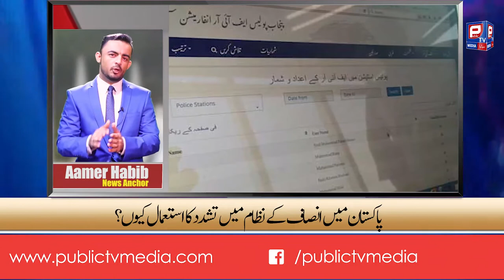Justice System in Pakistan || Injustice in pakistan || Aamer Habib news report about justice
What is the justice system in Pakistan? AamerHabib report about the justicesystem in Pakistan.
In this video, we are focusing on:
What should be the punishment of crime in Pakistan? Why should be the police and lawyers be punished in Pakistan?